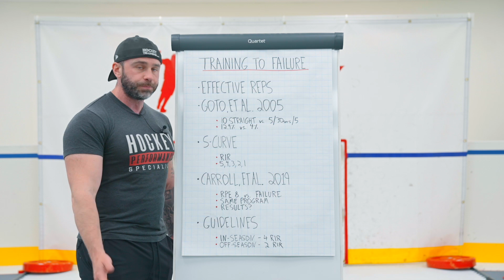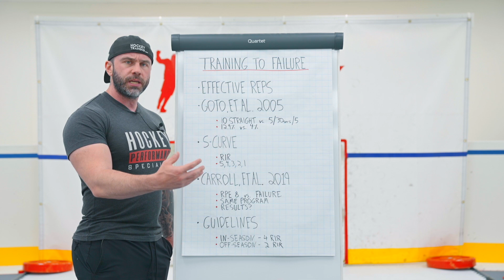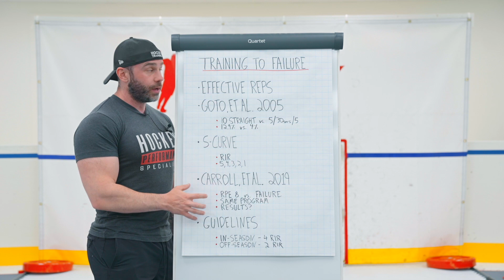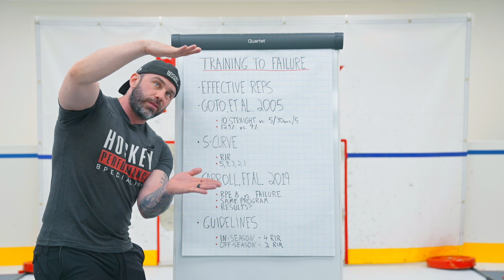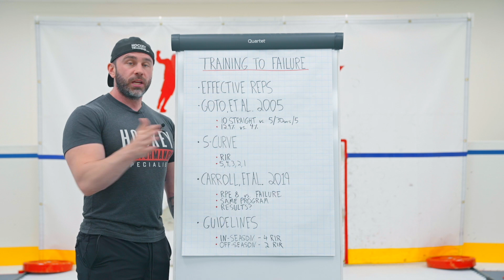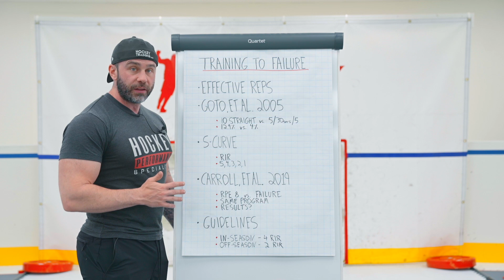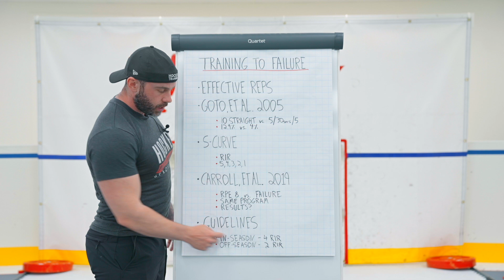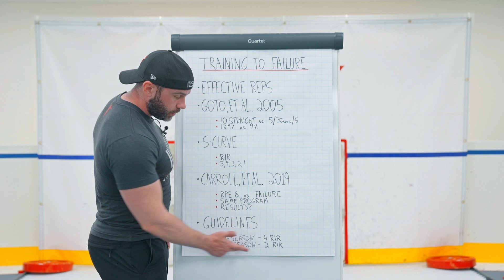Should Hockey Players Train To Failure? 🏒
In this video, I’m going to answer the question sports science has been looking into for over a decade now… do you need to train to failure to get the best results?

🔥 NOW OPEN: Join this round of enrollment (only a couple spots left) so that you can become a Certified Hockey Training Specialist

Training to failure is something hockey players do naturally as they are competitive, tough-minded individuals. Although I love that intense approach, sometimes we are our own worst enemies.

Follow the guidelines in this video if you want the best in-season and off-season results. Additionally, here are the two studies discussed:

Do you want to be able to predict sports science trends and create world-class programs seven years before anyone else? Then becoming a Hockey Training Specialist is exactly what you need